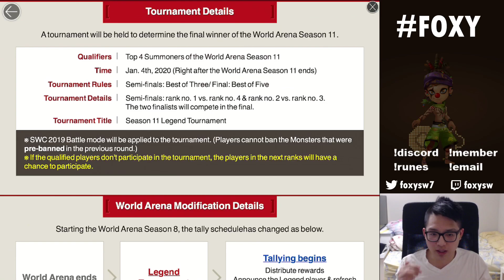CLEAVE CITY RTA - 5/6 Matches vs Ragdoll/Arta (DISGUSTING) - Summoners War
- Each tier level has it's own perks including account reviews and joining an exclusive discord server for members.